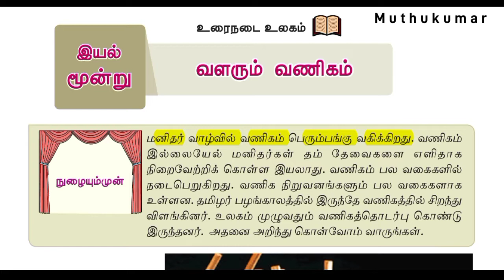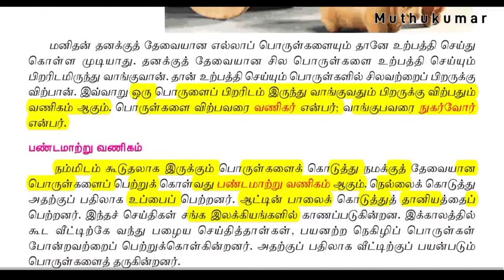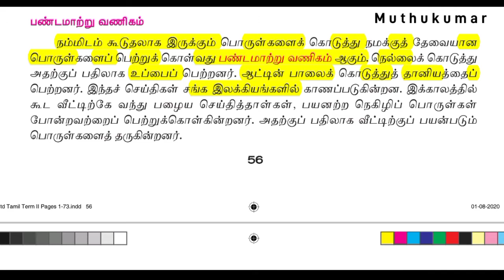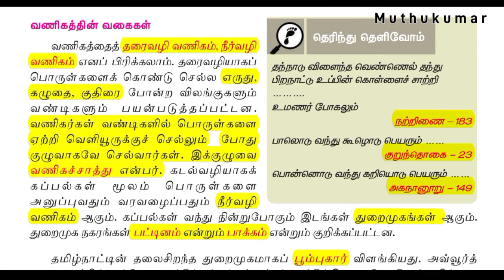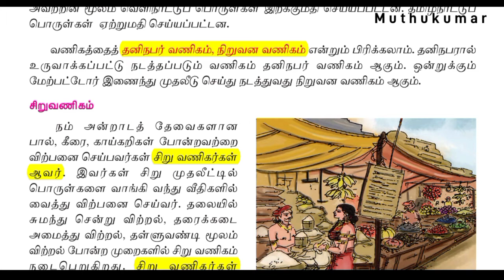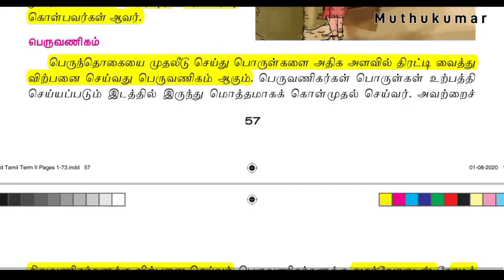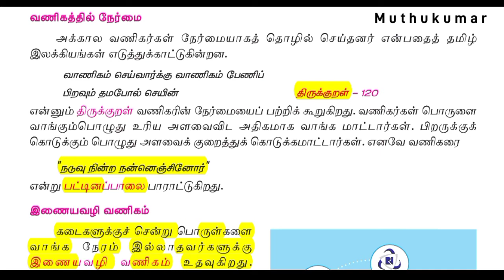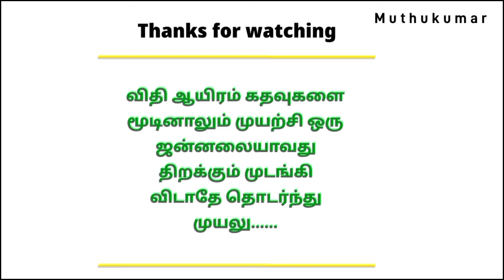வளரும் வணிகம் | 6th New Tamil Book | இயல் - 6 | உரைநடை